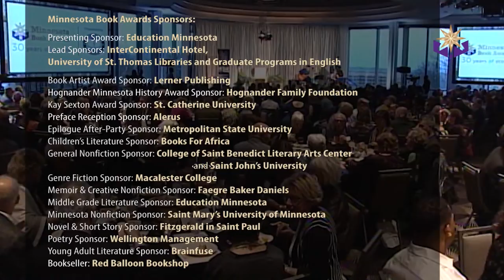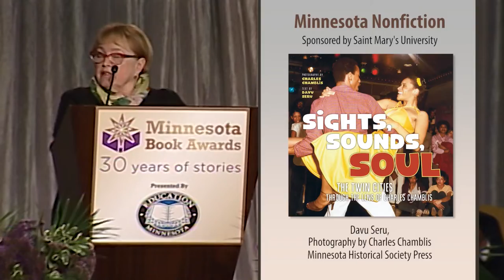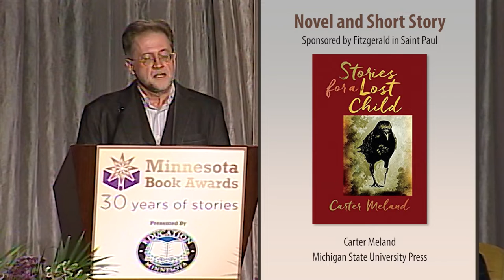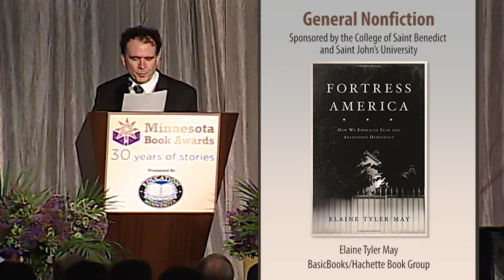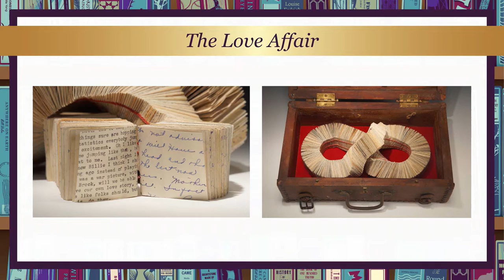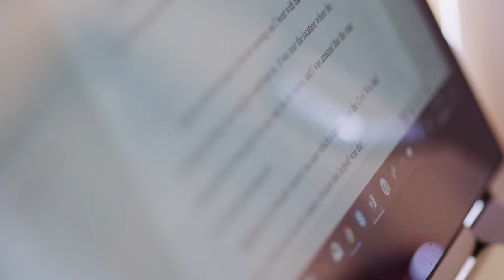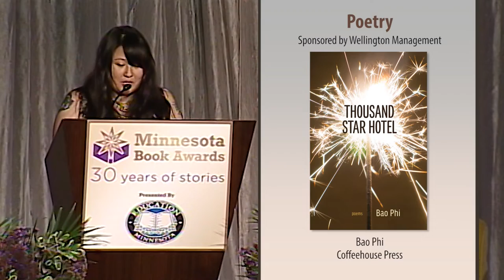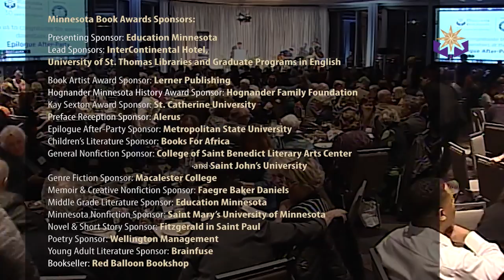2018 Minnesota Book Awards Gala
The Minnesota Book Awards is a year-long program that fosters our statewide literary arts community and connects readers and writers throughout Minnesota.